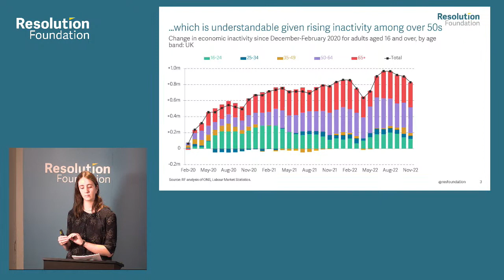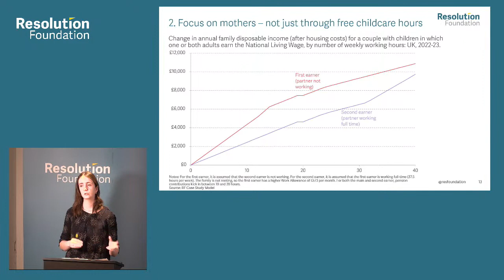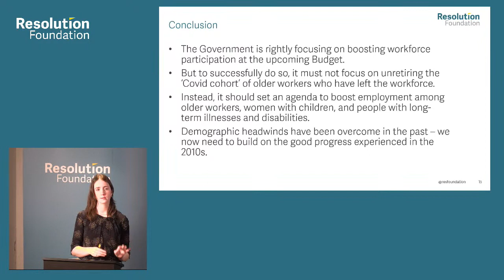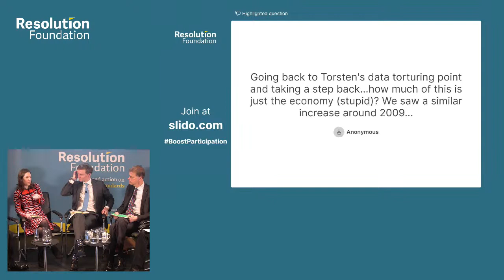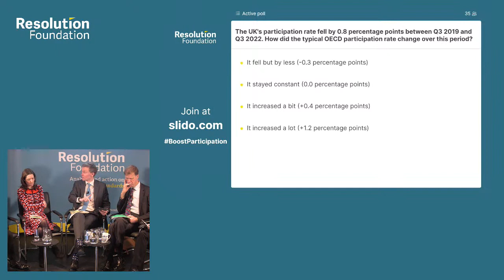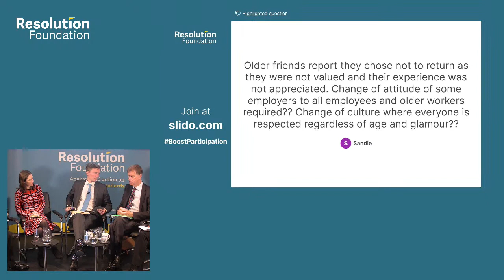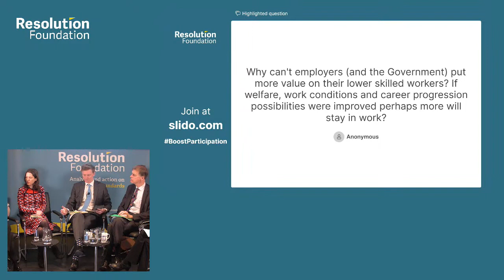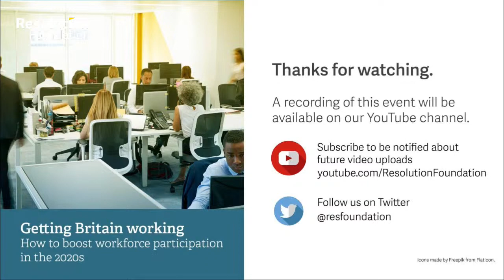Getting Britain working: How to boost workforce participation in the 2020s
Fast rising participation in the workforce was an important driver of growth in the 2010s, helping to offset the impacts of a productivity and wage stagnation. But that progress has gone into reverse in the wake of the pandemic, with older workers in particular exiting the workforce, prompting the government to launch a major review. This trend brings challenges for the economy and public finances, though for individuals and families the story is far more nuanced. There are ‘good’ and ‘bad’ reasons to stop working.

Who is exiting the workforce, and why are they doing so now? Is this a temporary post-pandemic blip or a sign of things to come as Britain’s population ages rapidly in the 2020s? How much should government focus on bringing people back into the labour market who dropped out during the pandemic? Or should it focus its efforts instead on groups – such as mothers, and people with disabilities – who have always been under-represented in the workforce?

The Resolution Foundation is hosting an in-person and interactive webinar to debate and answer these questions. Following a presentation of the key highlights from major new Resolution Foundation research on economic inactivity, we will hear from leading experts about how Britain can boost the size of its workforce in the 2020s.

The event will be open for people to physically attend, alongside being broadcast via YouTube and the Resolution Foundation website. Viewers will be able to submit questions to the panel before and during the event via Slido.

Speakers
Sir Stephen Timms MP, Former Shadow Minister for Employment
Louise Hellem, Director of Economic Policy at the CBI
Dr Fiona Aldridge, Head of Insight at West Midlands Combined Authority
Louise Murphy, Economist at the Resolution Foundation